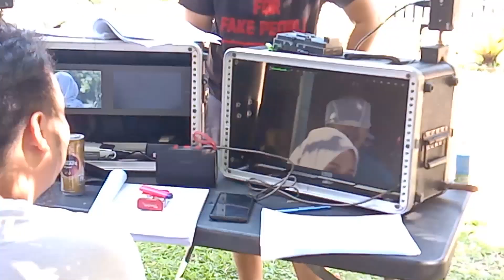Di Sebalik Tabir Mache Fusion Part 1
༒•Untuk memastikan anda tidak terlepas dari content terbaru dari Mache All Star United•༒